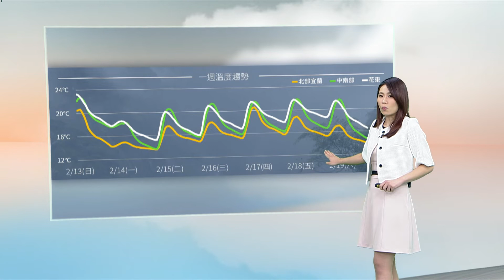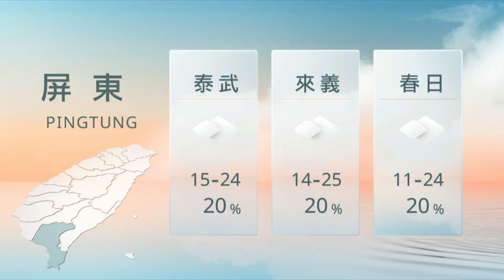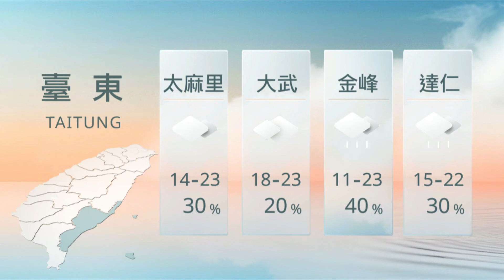02141900 山海氣象｜每日熱點新聞｜原住民族電視台